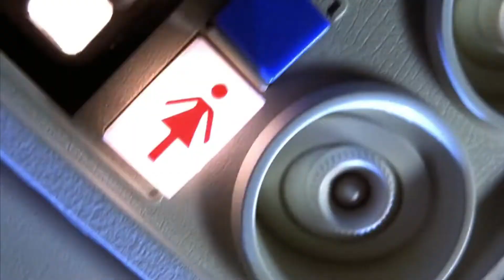Final destination 1 - flight scene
Warner Bros. Films, LeakID